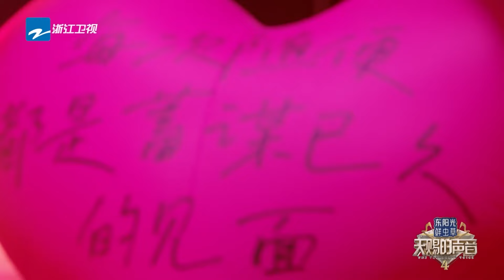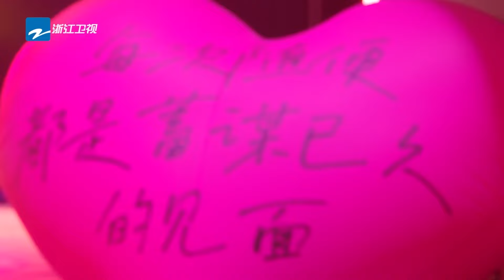【天赐高光舞台回顾🎙️】张韶涵容祖儿周蕙戴佩妮四大“乐坛天后”同台飙歌！每一个都堪称教科书级别LIVE！ 天赐的声音 主题特辑 20240415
【看直播打CALL赢签名照🎁】活动正式开启啦！《天赐的声音5》首发阵容正式集结！你最期待谁的舞台？快来直播间 为TA打CALL将有机会获得随机掉落的音乐合伙人💥惊喜签名照💥4月26日起每周五晚我们不见不散~
歌单Chapter：
00:00:00 《天赐的声音》高光舞台回顾之四大乐坛天后！
周蕙
00:00:10 《约定》
张韶涵
00:04:32 《一路生花》
00:09:27 《孤勇者》
00:13:51 《黎明前的黑暗》
00:18:05 《你的答案》
容祖儿
00:21:55 《就让这大雨全都落下》
00:27:03 《白玫瑰》
00:31:35 《给未来的自己》
00:36:09 《晚婚》
戴佩妮
00:42:05 《用情》
00:47:25 《半句再见》
00:52:09 《鸟人》
00:56:48 《光着我的脚丫子》